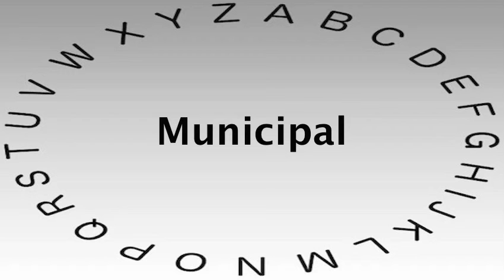Spelling Bee Words and Definitions — Municipal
This video shows you how to say or pronounce Municipal and gives the definition of Municipal.

What's your definition of Municipal?